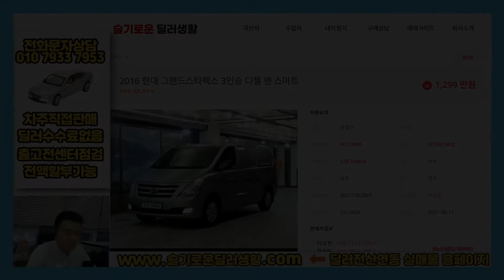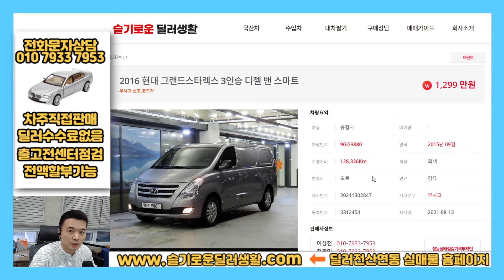(실매물인증) 9880 / 1299만원 그랜드스타렉스3밴중고차 출고전카센터점검서비스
실차주판매라고 이미지를 잘못 올렸습니다.
알선판매하고 있는 차량입니다.
혼동을 일으켜 죄송합니다.